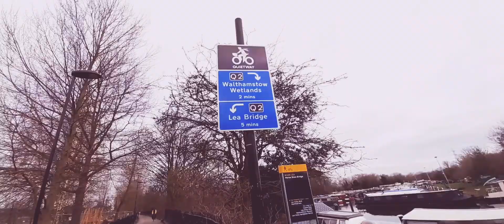Springfield Park, Clapton London UK